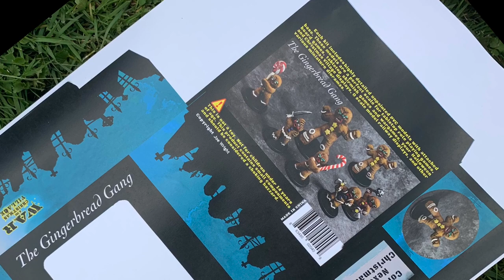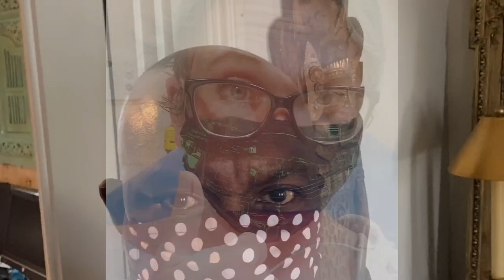Making Fabric Masks in Quarantine with Sew2-D2 VLOG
Today’s video isn’t a tabletop terrain crafting “how to”, today’s content is more of a VLOG style chat while I craft fabric masks for my local community in Louisville.

I think I was sick with the virus back in mid December 2019, but without testing for the antibodies to confirm this I won’t know anytime soon. In the meantime, I’ve been in self isolation, as best I can, with only essential trips to grocery stores since March 13.

During “the quarantine” I thought I would crank out a lot of YouTube content of tabletop terrain crafts for miniatures games, but instead I have been sewing, gardening, and living la vida loca de Marta Stewart, sans the chickens, teams of art directors and gardeners, and high production budget.

Come along with me as I sew masks and talk about what all I’ve been doing this past month of self isolation, because everything is content.

We manufacture tabletop gaming minis, 28 mm scale boot to eye.

eBay Bundle
(15% of eBay sales are directly donated to the charity Doctors Without Borders)

This channel is intended for viewers above the age of 17+

I use sharp tools, hot glue, spray paint, and I curse.

If you are 13 or under, and your parents let you watch this YouTube unsupervised, go find new parents!